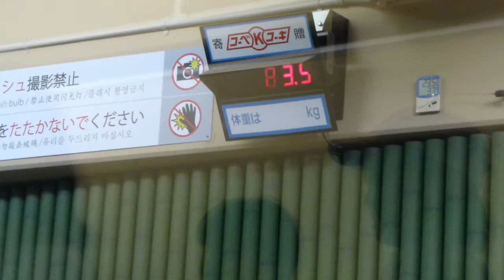タンタンの体重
神戸市王子動物園のジャイアントパンダのタンタン。
３時のゴハンタイムで、まずは体重計の上に乗せられた
リンゴに向かいます。
気になるタンタンの体重は、約８４ｋｇでした。